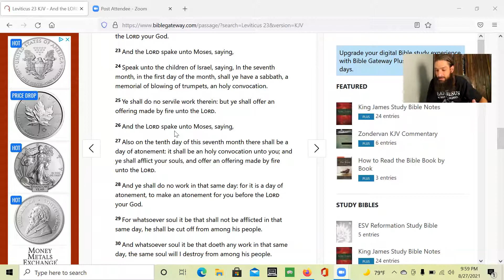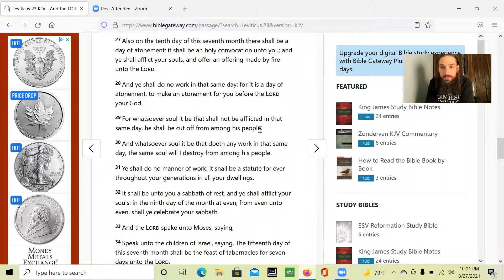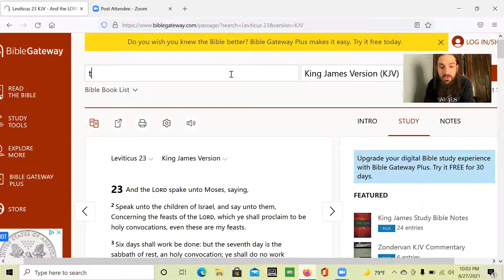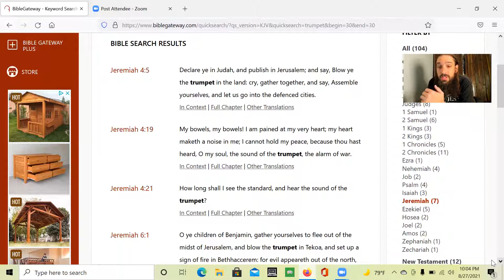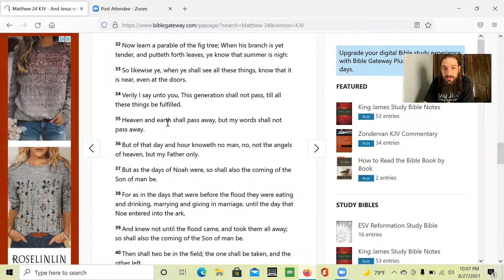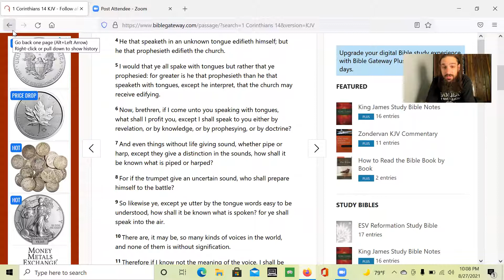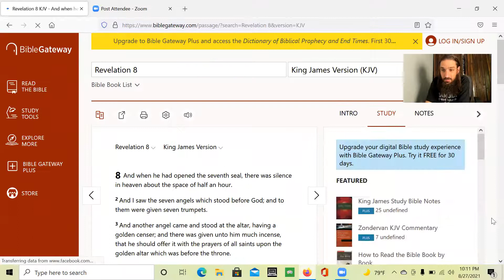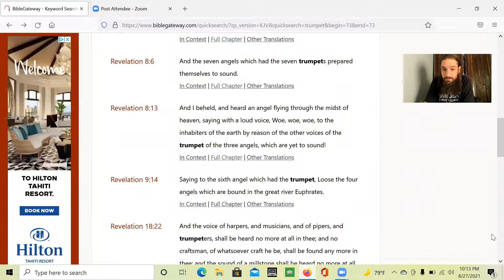Feast of trumpets 2021! Empowering of The Holy Spirit and war